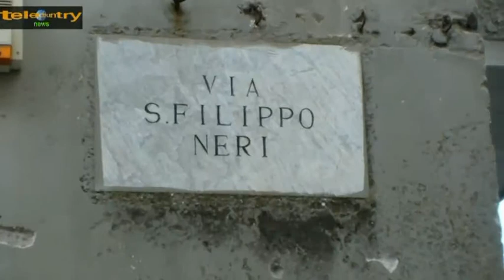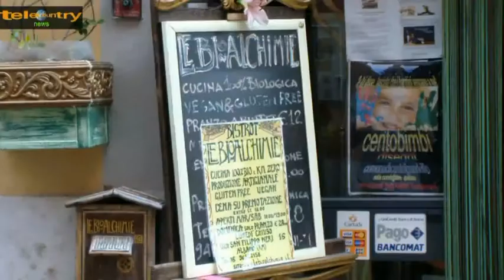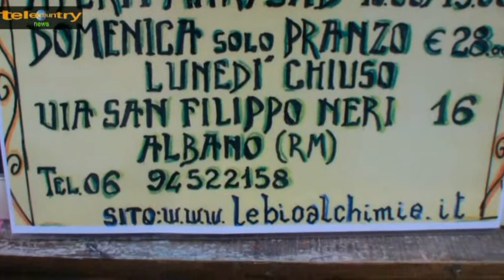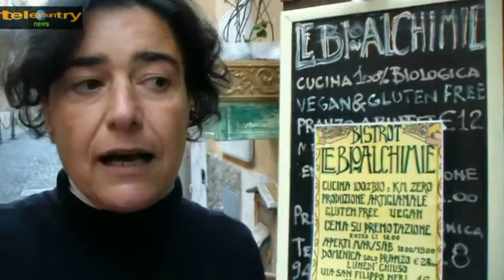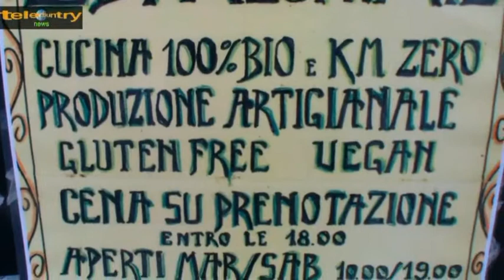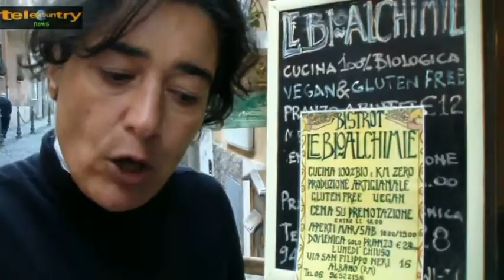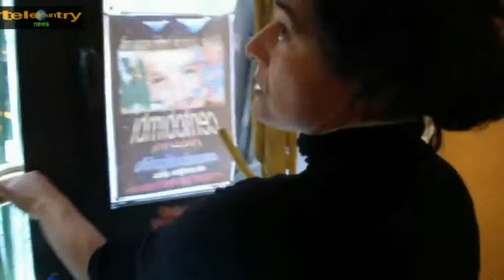Albano Ristorante a rifiuti zero video ECOBELLA 30 17 ottobre 2013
Per questa trentesima  video eco-BELLA , ci troviamo nel centro storico di  Albano, su via San Filippo Neri, a due passi dal rinomato tridente seicentesco, nell'antico quartiere San Paolo.
Una via storica completamente interdetta al traffico dall'inizio del 2011, a causa dello stato di totale abbandono e fatiscenza in cui si trovano  numerosi  palazzi  - che costituiscono un rischio serio per l'incolumità e la sicurezza dei cittadini - ma anche per il ritrovamento di reperti archeologici. Un disagio enorme per residenti e commercianti.
Proprio qui, si trova una micro-impresa locale, nata tre anni fa grazie al contributo dei  finanziamenti pubblici: un bistrot  eco-sostenibile,  LE BIO-ALCHIMIE.
Bistrot che utilizza solo prodotti bio, certificati, a km 0. E che, oltre a non produrre spazzatura indifferenziata (ma solo umido o organico), non emette alcuna emissione nociva in atmosfera. E che, per finire,  mette a disposizione dei propri clienti solo prodotti di altissima qualità alimentare. Insomma, una vera e propria eccellenza del settore.
Eppure, nonostante sia stato segnalato, più volte, alle autorità competenti che questa attività alimentare non produce spazzatura indifferenziata, la titolare è costretta, comunque, a pagare regolarmente - e per intero-  la tassa sui rifiuti urbani, esattamente come chi, invece, privati cittadini e attività commerciali, fa tutt'altro.
Perché le autorità competenti non ne tengono conto e non intervengono?
Per cercare di conoscere e capire meglio l'etica e la filosofia delle BIO-ALCHIMIE di Albano, abbiamo pensato, quest'oggi, di sentire, Deborah, la titolare.